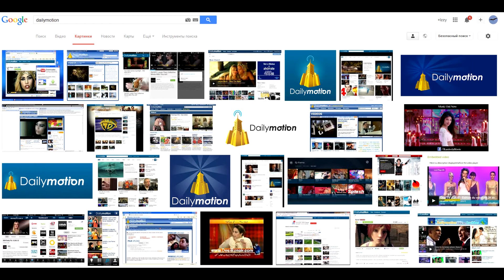Изяруб: Dailymotion перевод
Dailymotion как переводится. Dailymotion что значит. Перевод Dailymotion. Читать